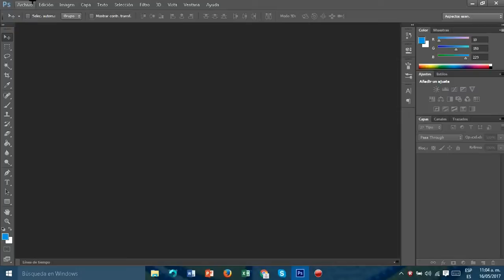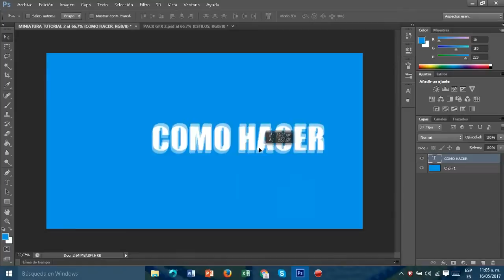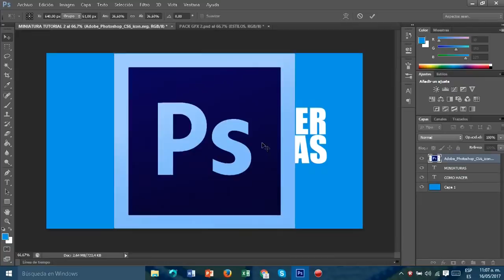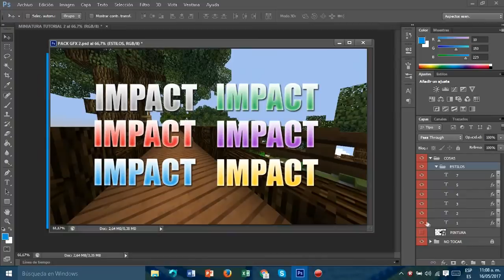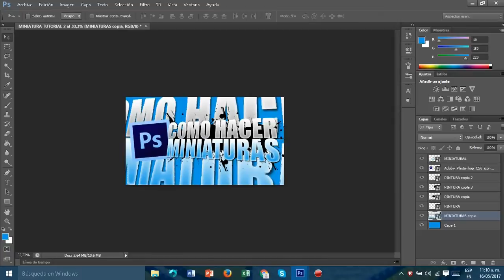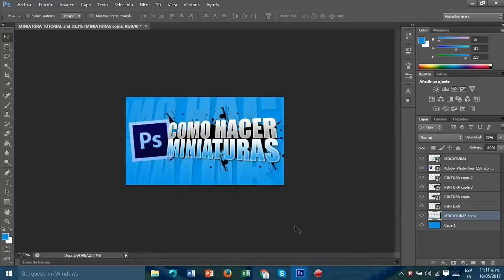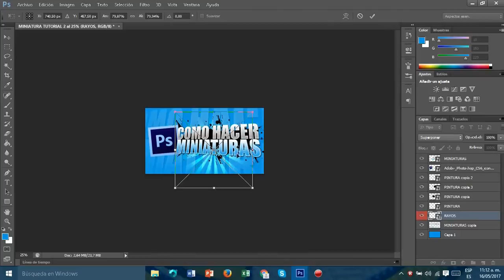¡¡COMO HACER MINIATURAS PARA TUS VIDEOS #2!!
ÁBREME DE PIERNAS!!
¡¡COMO HACER MINIATURAS PARA TUS VIDEOS #2!! | 20 LIKES?
HEY! Muy buenas a todos, chicos y chicas... De YouTube aquí JheZus en un nuevo vídeo para el canal. Abajo tendrás Información q seguro te interesa!
► Chorizeros (ChZ)
Mi Skype es: jesusmanuel42010 búscame y agregame acepto cualquier solicitud!

►¿Como puedo encontrarte en Minecraft?
Me encuentras como JheZusElNiggi24_

►¿En q server's puedo jugar contigo?
Actualmente solo juego en servers PREMIUM pero ya encontrare un server NO PREMIUM q me guste para jugar con todos ustedes!

►¿Si, no tengo SKYPE donde te puedo contactar?